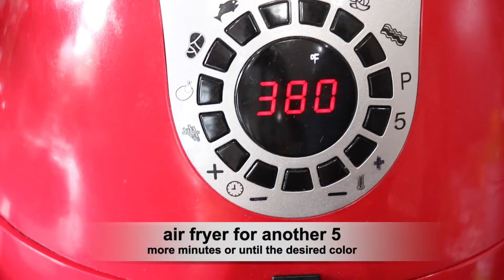Air Fryer HEALTHY Chicken Seekh Kabab | Chicken Seekh Kebab | seekh kabab in Airfryer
Seekh Kabab is a simple and easy grounded meat recipe that can be used as a main dish or a side item. seek kebabs can be used in wraps, making tacos and so much more. this is a very healthy version of kebabs made with lean ground chicken and very few spices.Enjoy!

1 LB ground chicken
1 medium onion, chopped
1 small capsicum/bell pepper of any color available
7-8 garlic cloves
1-2 inch ginger
2-3 Green chilis, chopped
1/2 cup fresh cilantro, chopped
1/2 cup Green onions, chopped
1 teaspoon ground coriander
1 teaspoon ground cumin
1 teaspoon black pepper
1 teaspoon paprika
1 teaspoon garam masala powder
1 teaspoon Red chili flakes
1 teaspoon, Kasuri methi (dry fenugreek leaves)
1 teaspoon Salt/adjust per taste
some soft butter for brushing cooked kebabs, optional

Method,
to a chopper/grinder, add chopped onion, ginger, garlic, and chopped bell pepper. grind to coarsely chop the vegetable.to a bowl add ground chicken. add coarsely chopped vegetables.
add cilantro and green onion.add all the ground spices and mix well.Apply some oil or water to your hands to prevent stickiness.skewer the kebabs. spray oil the air fryer basket.
place the kebabs into the basket. and Air Fryer at 380 F for 10 minutes. change the sides of the kebabs and spray oil on top.
air fryer for another 5 more minutes or until the desired color.Brush the cooked kebabs with soft butter for softer kebabs.
drizzle some lemon juice and serve hot